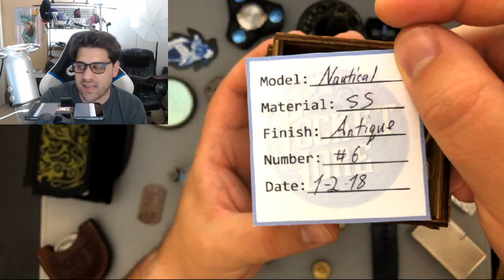EDC Collection LIVESTREAM!!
Steelflame, Tops, Spinners, Pens, Lighters, etc!!